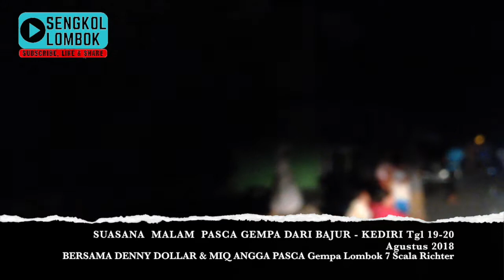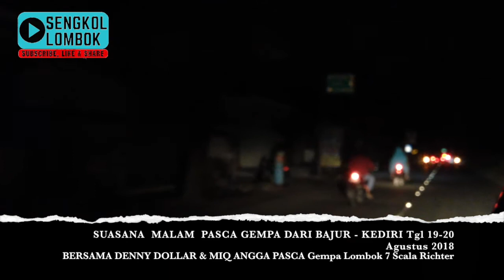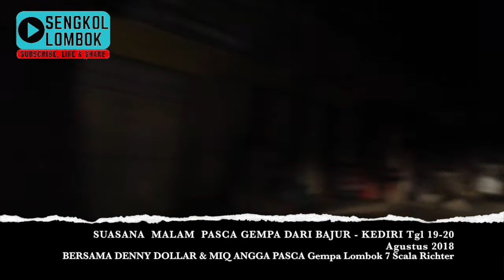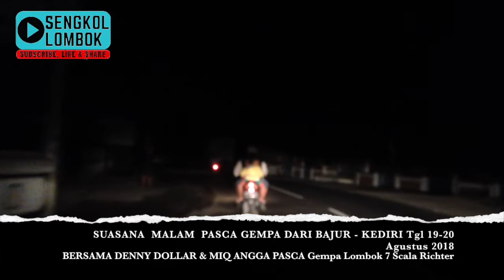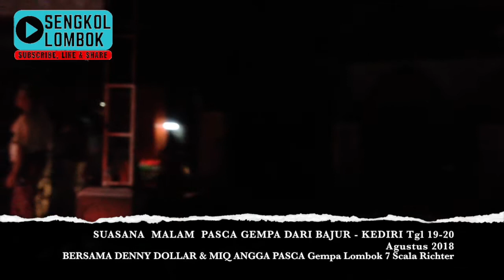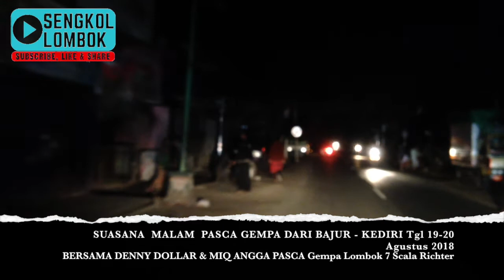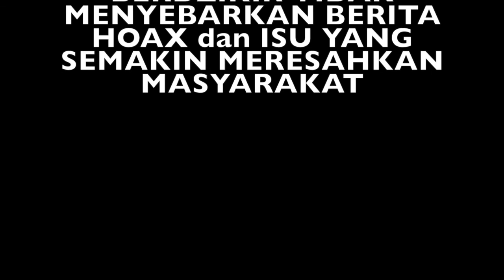MENCEKAM MALAM PASCA GEMPA 7 SR di LOMBOK SEPANJANG JALAN BAJUR KEDIRI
SengkolLombok yesss...WONDERFULL INSIDE LOMBOK - DUEL PERESEAN ANCIENT CULTURE..Kwalitas Video Tergantung Koneksi Internet Lebih mantab dengan buka setting dengan klik gambar roda gila dan pilih 720/HD